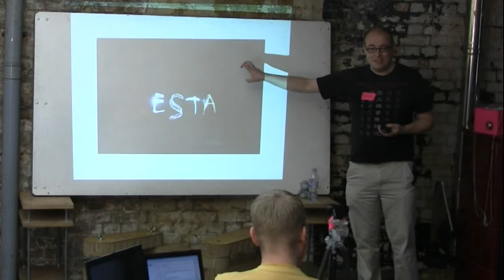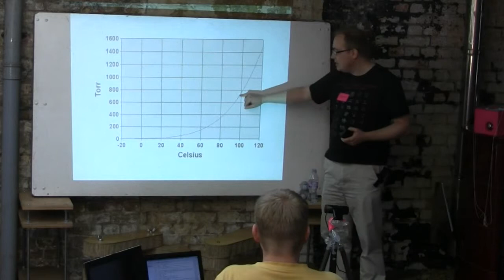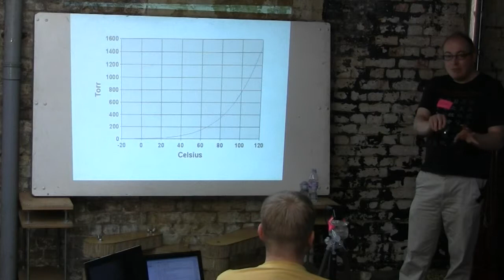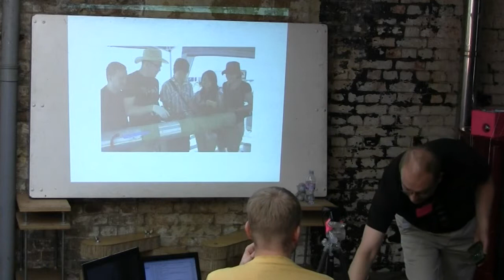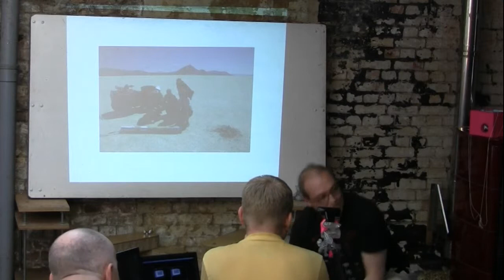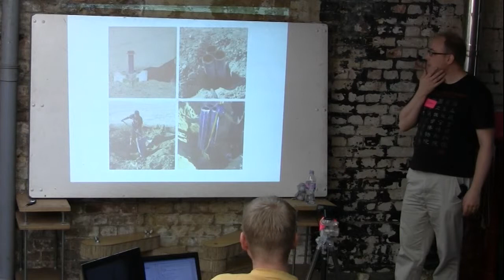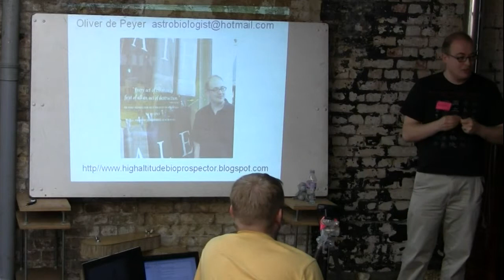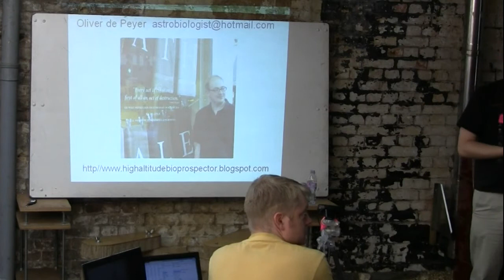UKHAS Conference 2011 - Oliver de Payer - High Altitude Bioprospecting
The fifth presentation of the UKHAS Conference 2011 in London. Oliver de Payer discusses High Altitude Bioprospecting.